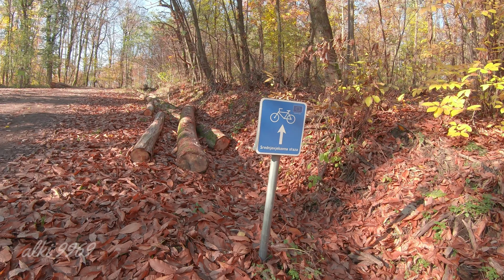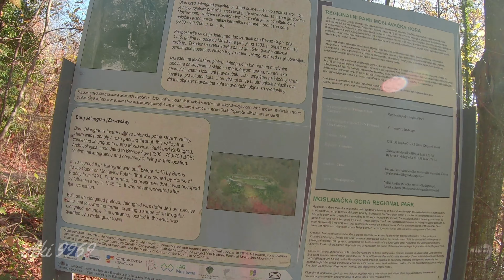jesenski Jelengrad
pješice do Jelengrada u jesenskom ambijentu